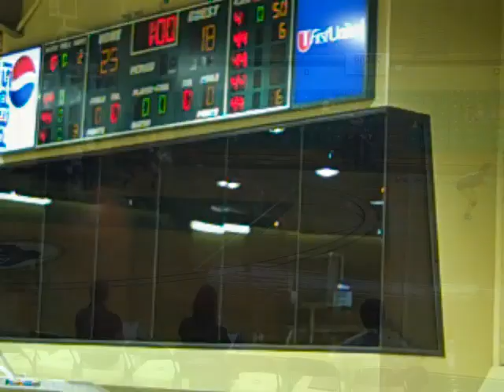Lady Bison 3, West Texas 1, Oct 15, 2010